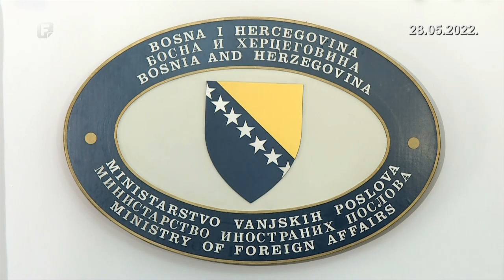Dnevnik 3 28.05.2022.